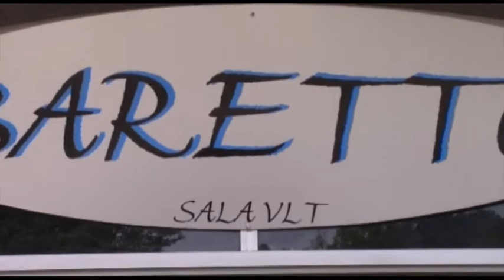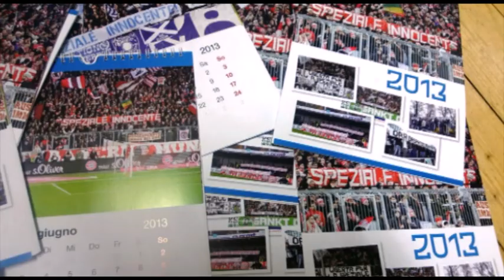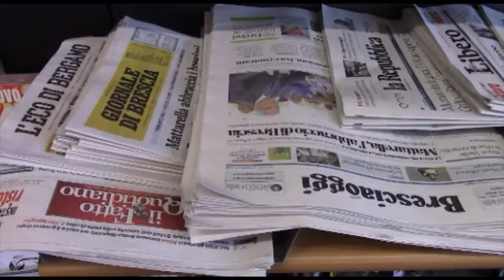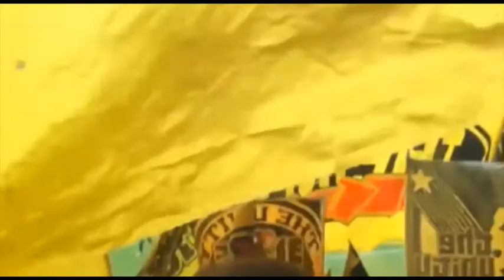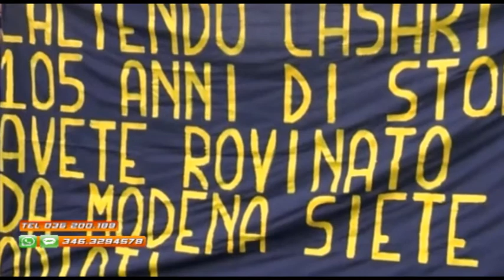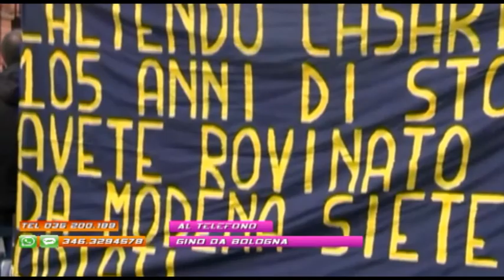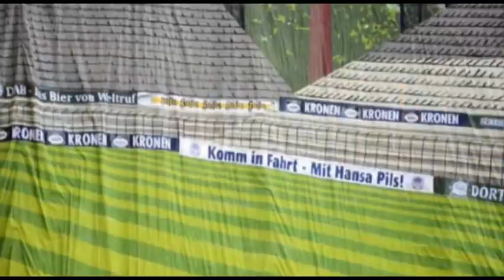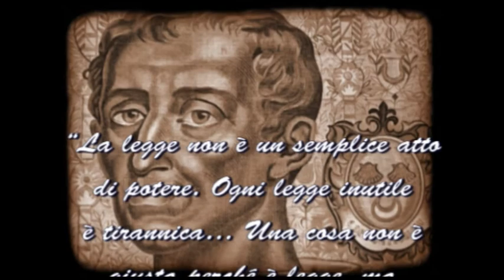Quarta puntata di “Dodicesimo in Campo 2017/2018 - Secondo Tempo”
Quarta puntata di “Dodicesimo in Campo - Secondo Tempo - Campionato 2017/2018”
Puoi vedere la puntata anche sulla pagina Facebook di "Dodicesimo in Campo"

Ospiti della puntata: Kai Tippmann, blogger tedesco esperto di stadi ; Alessandro Lucà, attivista Movimento 5 Stelle

Servizi:
- Il “Muro Giallo” del Borussia Dortmund
- Ultras tedeschi: solidarietà ad Antonino Speziale

"Perché il tuo pensiero conta!" - Come sempre telefono "aperto": sarà possibile intervenire da casa
Se vuoi intervenire in trasmissione, dare il tuo contributo, criticare o fornire una particolare testimonianza: tel.

Puoi vedere tutte le puntate di “Dodicesimo in Campo 2017/2018 - Secondo Tempo” sul canale digitale di Seilatv (216), in diretta streaming al seguente e anche tramite il canale Youtube di “Dodicesimo in Campo”

Vi aspettiamo ogni mercoledì in diretta alle ore 20.45